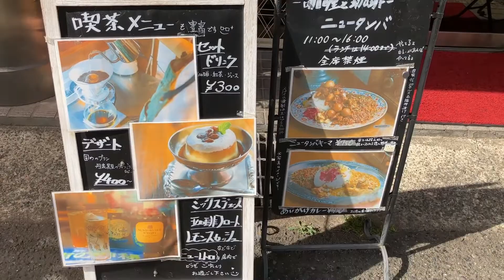【ストアガイド】神戸・春日野道 / 咖喱と珈琲 ニュータンバ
■神戸・春日野道 / 咖喱と珈琲 ニュータンバ
大安亭市場のほとりにあるニューオールド喫茶店。
昔ながらの喫茶店の形を残しつつ、
カレーを筆頭にルーローハンや丹波の食材を使ったスイーツなど
新しい形も取り入れている旨い喫茶店です。
ぜひ一度、行ってみて下さい。

■スザクルTVとは、
お店やさんや生産者さん、ユーザーさんが
何か動画を作って、見て頂くチャンネルです。

マジメな動画からフザケタ動画まで、
作りたい動画を作ってアップしています。

■動画を作っての良いかな！？と思う方へ
スザクルTVのスタッフが
撮影のお手伝いや編集を致します。
気軽に、このチャンネルからご連絡頂ければ、説明に伺います。
ご連絡をお待ち申し上げます。

■動画を掲載したい方へ
もうすでに動画を作成しており、
動画をこのスザクルＴＶへ掲載しても良いかな！？という方へ
スザクルＴＶへご掲載下さい。
スザクルＴＶへは、
このチャンネルからと
気軽にご連絡下さい。